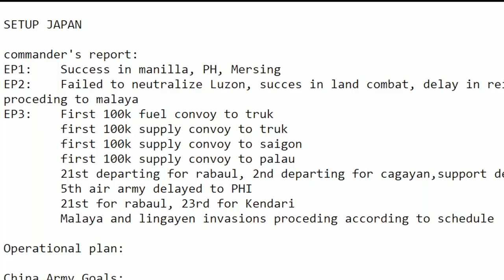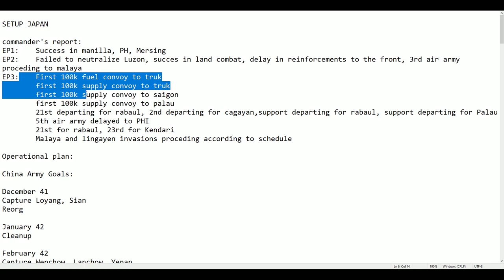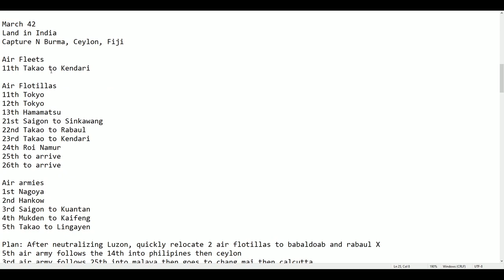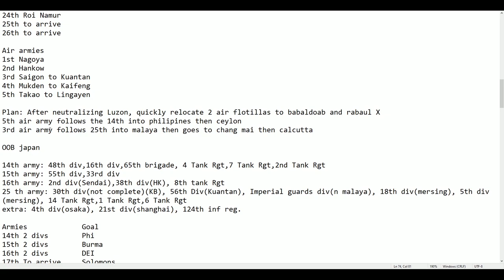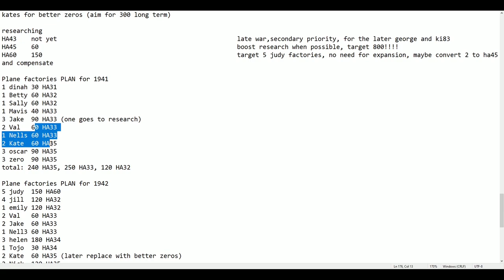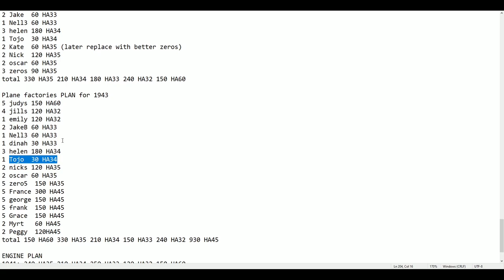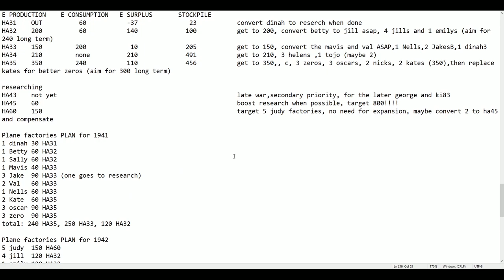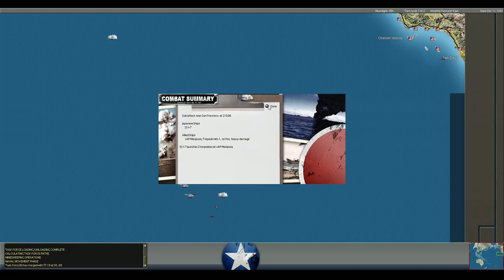War in the Pacific: AE Tutorial Series Episode 3: Scratch One Flattop!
Tutorial Series Japanese Campaign 11-12 December
In this vid i finish most of the research and production preparations and begin our move towards strategic objectives